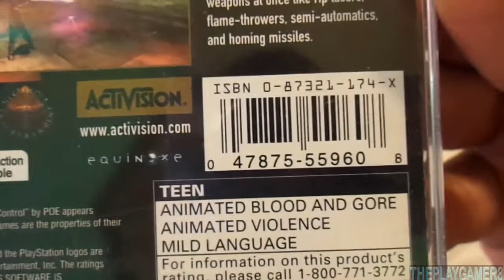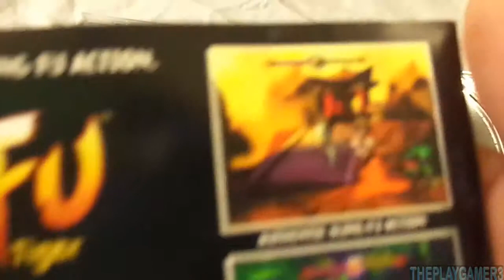Retro Unboxing: Apocalypse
Apocalypse is a third-person shooter video game developed by Neversoft and published by Activision. It is notable for featuring actor Bruce Willis, who provides the main character's likeness and voice, as well as being the first original game by Neversoft, prior to launching their blockbuster Tony Hawk franchise.